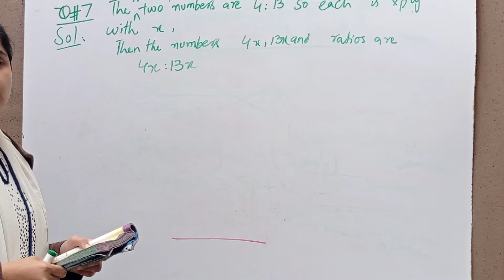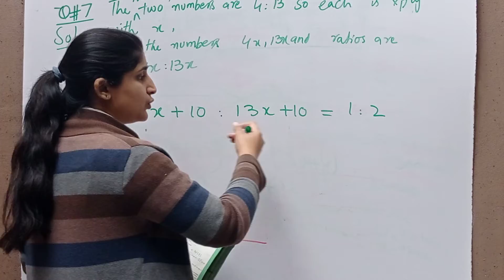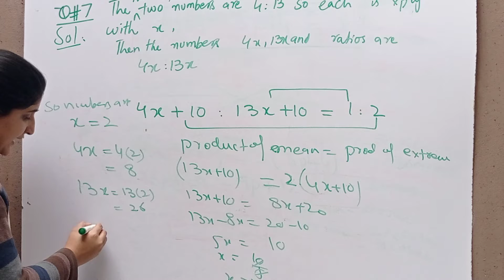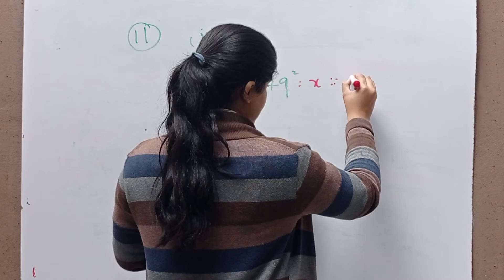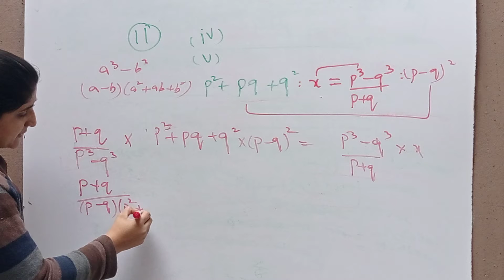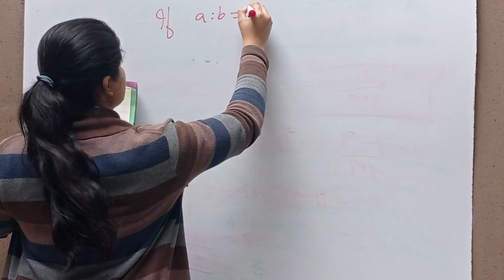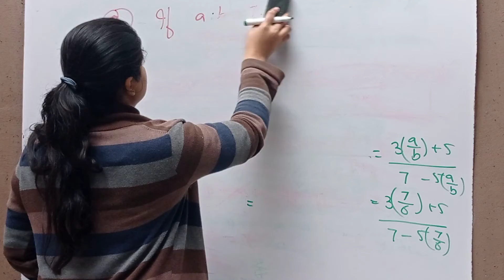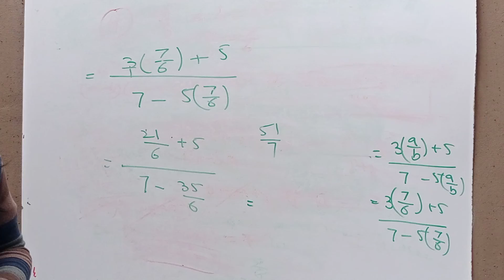Class 10th | Ex.3.1 (part1)